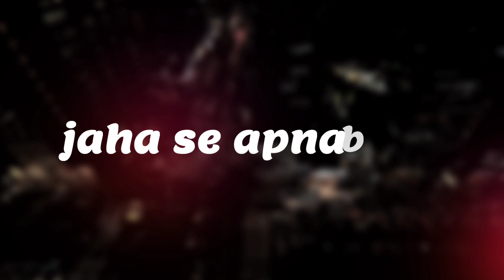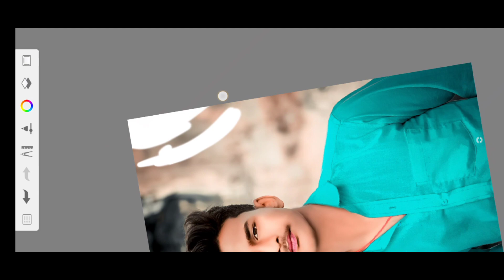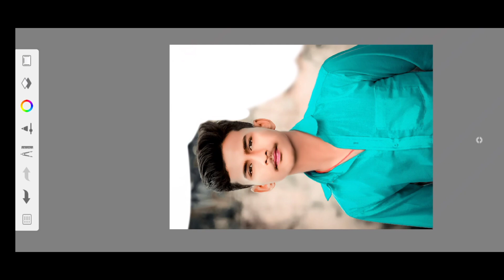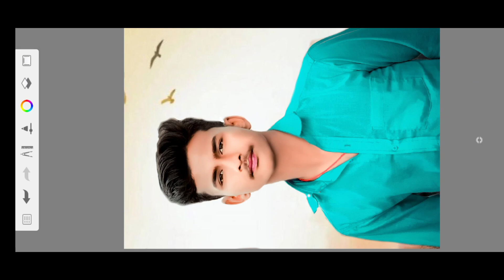How to change background in autodesk sketchbook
photo editing
autodesk face smooth
training photo editing
how to make the face skin smooth how to make face smooth and shiny
how to make face smooth and clear
face smooth in photoshop face smooth photoshop
treatment for smooth face face pack for smooth and glowing skin face smooth photo editing
smooth face wash
smooth face naturally
face smooth kaise kare
face smooth tips in telugu
smooth face skin cream how to smooth face naturally
autodesk sketchbook editing app
autodesk sketchbook edit photo
how to edit text in autodesk sketchbook ipad
autodesk sketchbook edit text ipad
is autodesk sketchbook available on ipad autodesk sketchbook online editing
photo editing
for photo editing photo editing online
photo editing for free a photo editing app
photo editing free app photo editing software photo editing apps free
photo editing laptop photo editing google
photo editing for instagram photo editing instagram
photo editing for pc
photo editing in pc
how photo editing in photoshop photo editing for photoshop
photo editing monitor